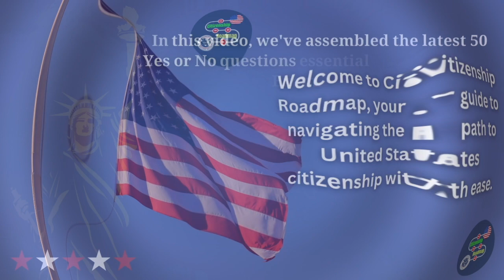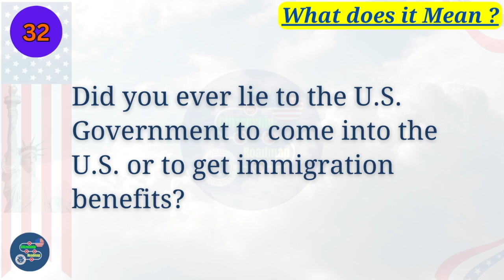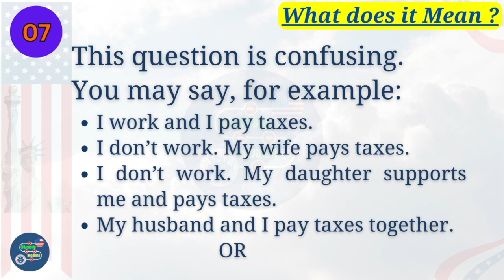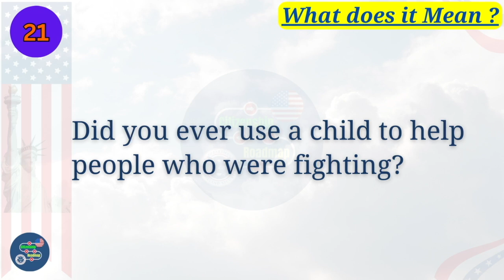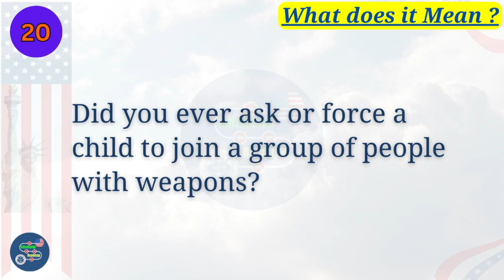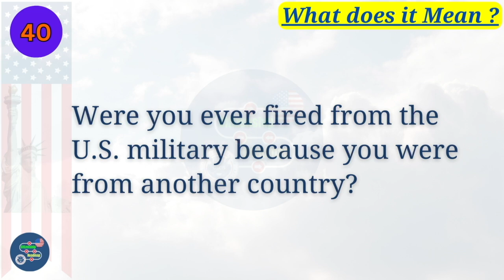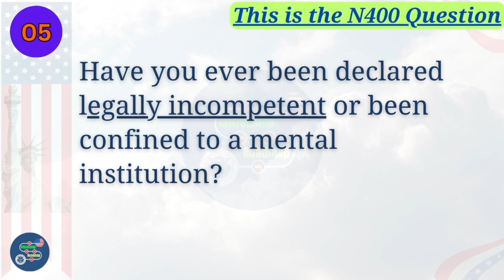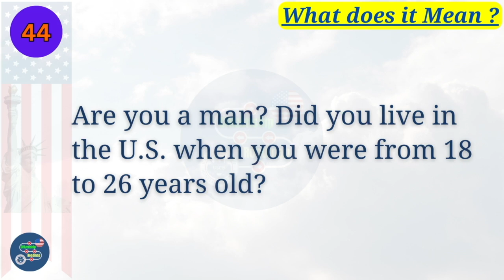2024 US Citizenship Interview N400 YES NO - 50 Have you ever Questions 2024 | Full Word Definitions